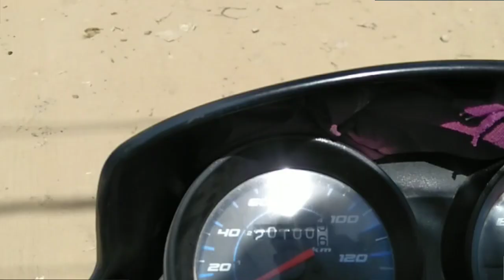नवरात्रि का लास्ट दिन ❤🔥|| Navratri Ka 9 Din Hamare 🚩liye special😊 Raha🙏❤ ||anuragsahanivlogs 📷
thanks for you and love you all ❤